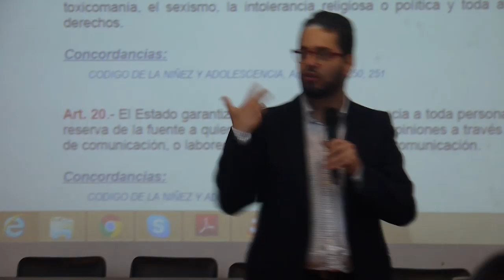Taller de Comunicación en la provincia Santo Domingo de los Tsáchilas